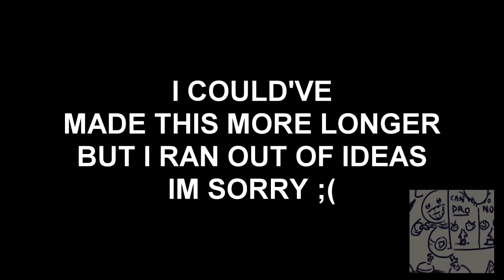[TENNIS] BUDDYMAN TRAVELS TO THE 2022 WORLD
the long awaited round 5 vs @RaymanChrome

its been in development for a while now, due to overload of projects and due to laziness.

art in my watermark by @block_618